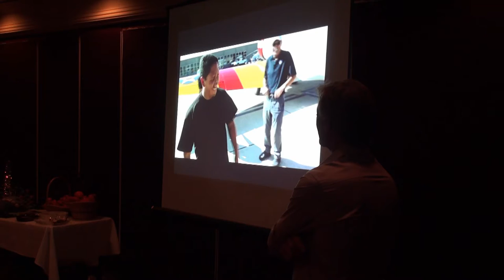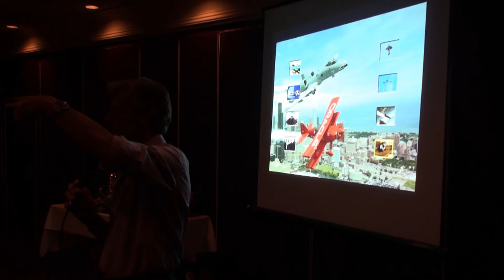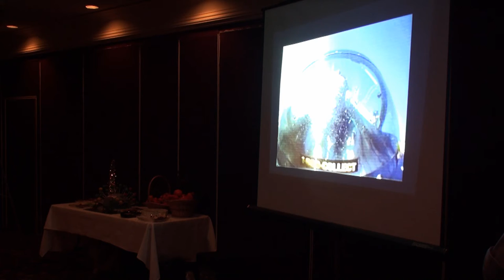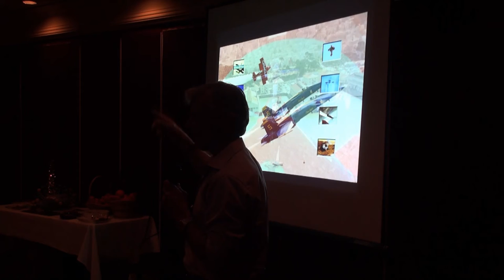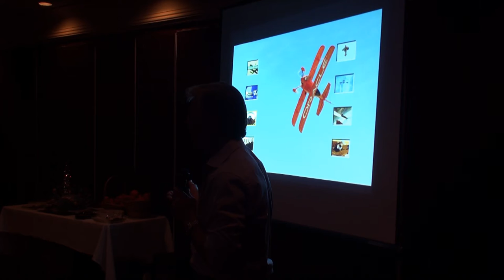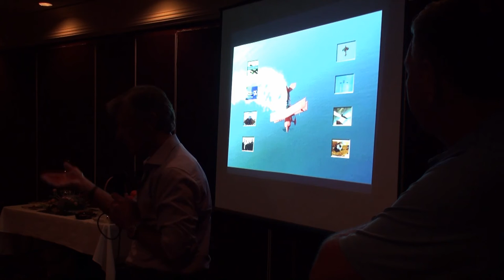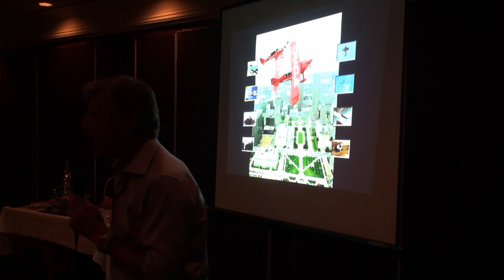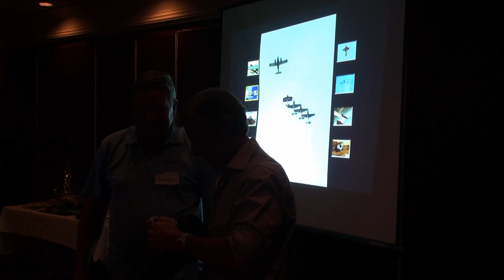EAA62 CHRISTMAS PARTY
On Thursday evening, December 4, 2014,  EAA Chapter 62 held its annual Christmas party at the Three Flames Restaurant in San Jose. We had a good turnout and our guest speaker for the evening was Sean D Tucker. Sean gave a great presentation which was enjoyed by everyone present. This is a video of Sean's presentation to our chapter that evening. The video quality is not the best because the lights were turned down but the audio is good. This was his entire presentation. If you ever get a chance to hear him talk don't pass it up.